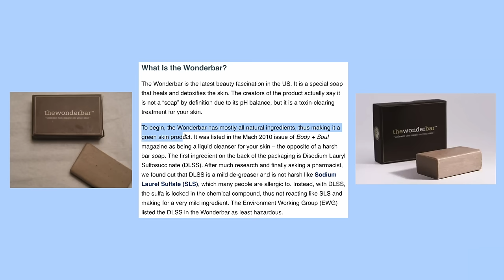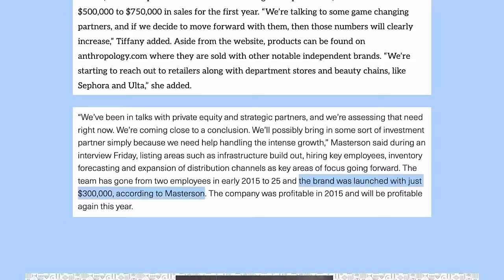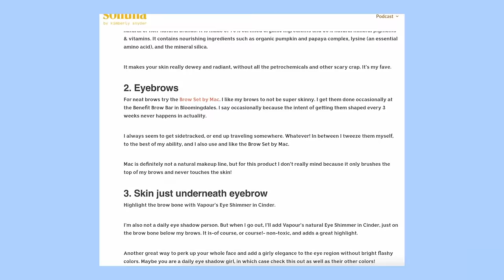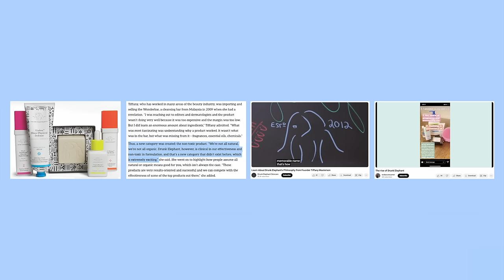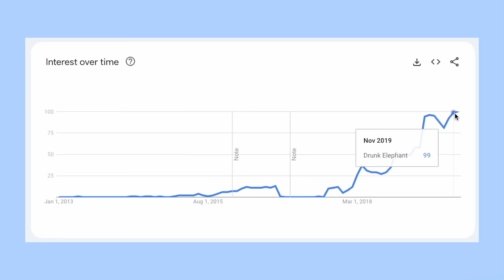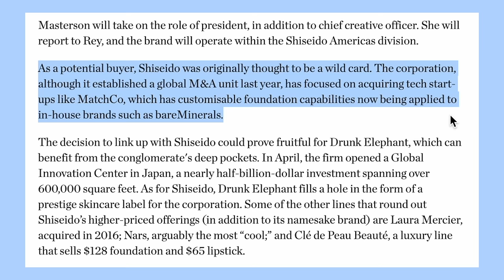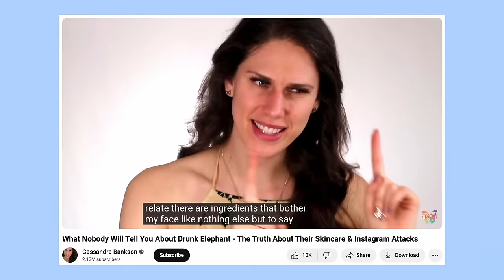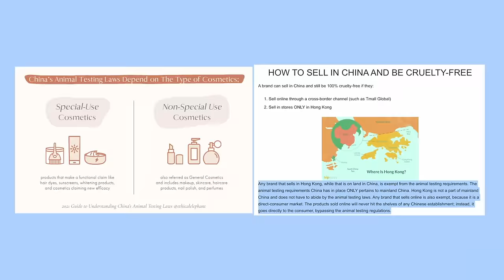The Rise and Potential Fall of Drunk Elephant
Tiffany Masterson began Drunk Elephant by closely copying a product she was selling from Malaysian brand Wonderbar, taking an African myth of elephants becoming drunk after eating the marula fruit and reframing toxic ingredients as a problem in skincare. Taking all of these things in a melting pot, Masterson had the recipe needed for success as she combined effective skincare with a backstory to bolster it's memorability. It's no secret that Masterson is not a chemist, nor is she a dermatologist, but she is clearly a phenomenal marketer and an incredible salesperson, evidence by their $845 million sale to Shisheido Japan. Though they've had their fair share of scandals, nothing so far has taken the brand into a true 'fall' era, though that is how the consensus seems when looking at online sources about the brand. Theres a discrepancy between public opinion and quantitative data like searches and sales that is fascinating about Drunk Elephant and it's certainly a brand Ill be keeping an eye on in the near future for any upcoming changes